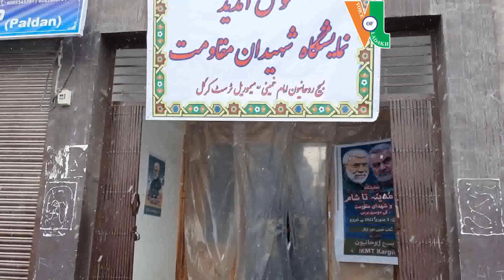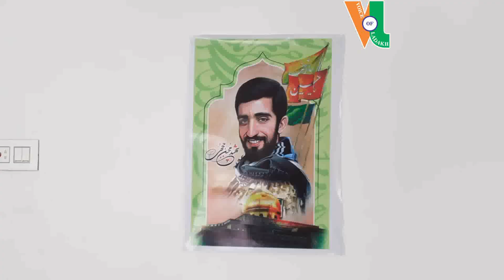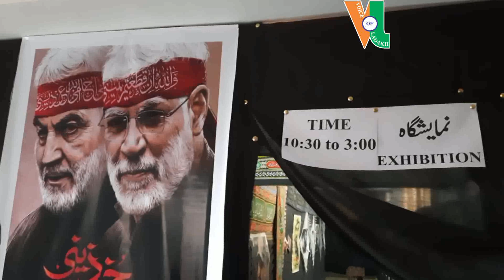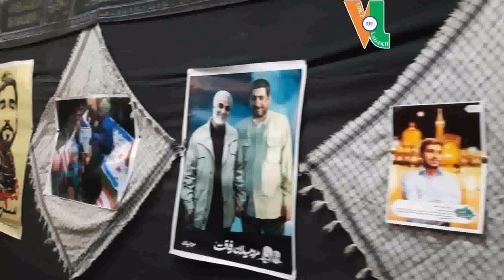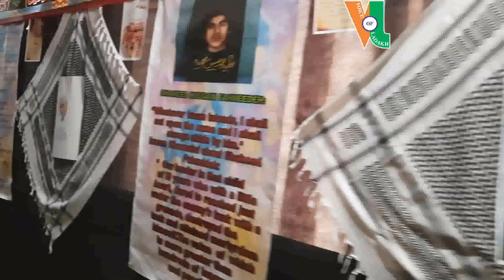Baseej-e-Rohani IKMT conduct informative exhibition on Qasim Solaimani